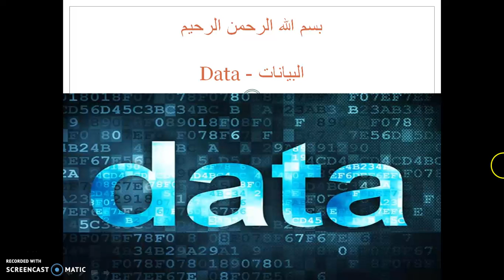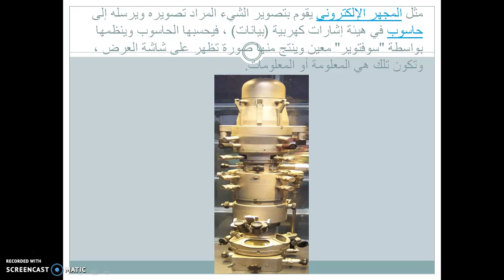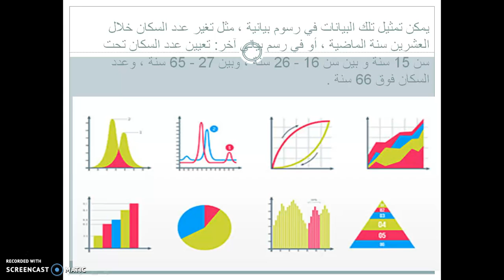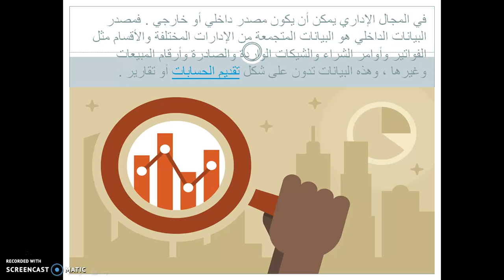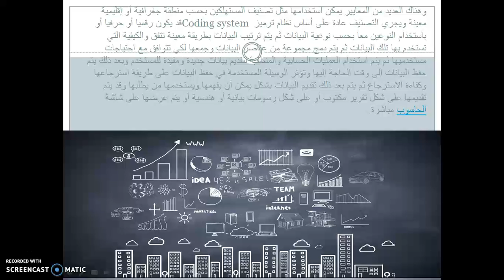أشرف أسامة - يتحدث عن ( البيانات )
1- تستطيع أن تترك علامة اعجاب لأي محتوى فيديو يصلك في أي وقت على موقع يوتيوب.
2- تستطيع أن ترى كل الفيديوهات الجديدة المحملة من قناة ( أشرف أسامة ) على موقع يوتيوب .
3- تستطيع طرح تعليقك على أي محتوى فيديو يصلك لمناقشته مع صاحب القناة والمشاهدين .
• هي قناة تحاول أن تقدم مواضيع عامة مفيدة للفرد و المجتمع وتعتمد قناة ( أشرف أسامة )على المصادر القيمة للمعلومات المتاحة في الكتب والمراجع و مواقع الانترنت والموسوعات . ولا تعتمد قناة ( أشرف أسامة ) المتواضعة على رأيها الشخصي في أي محتوى فيديو تنشره .